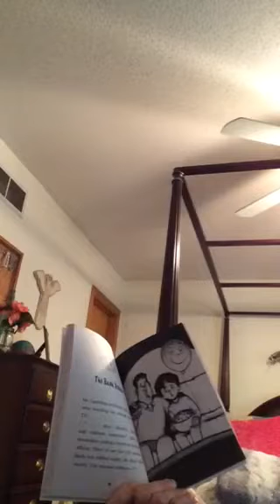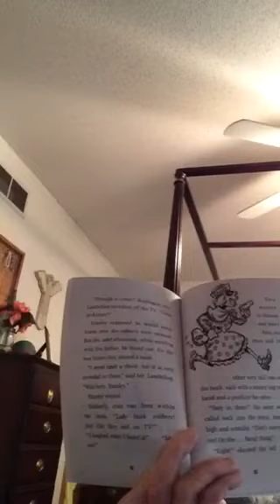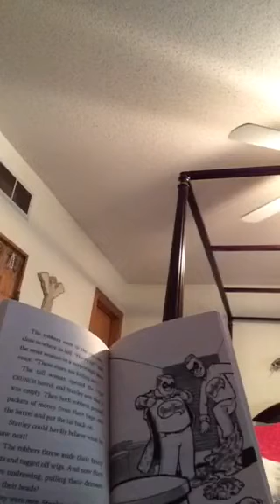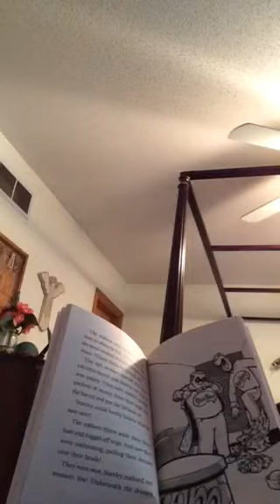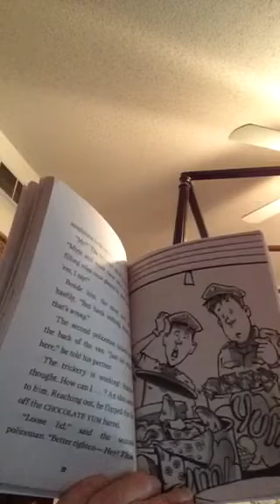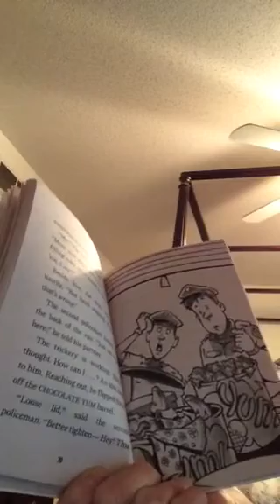Flat Stanley Invisible Stanley Chapter 6 The Bank Robbery